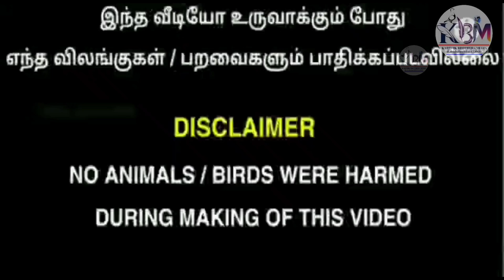(part533)பேன்சி புறாக்கள் பாண்டிச்சேரியில் விற்பனைக்கு உள்ளது_fancy pigeons | Karthik brothers media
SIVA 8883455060